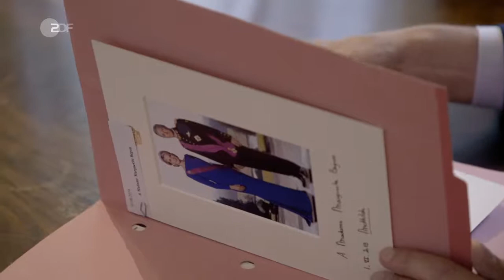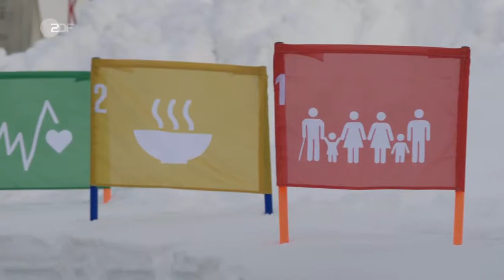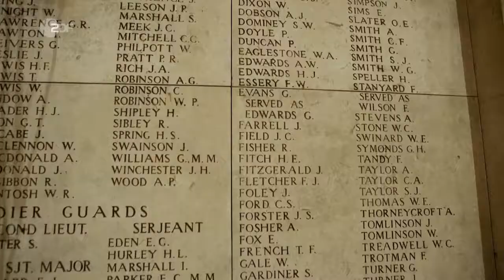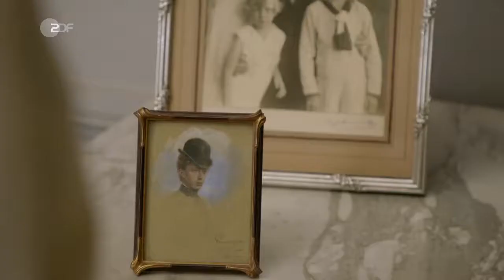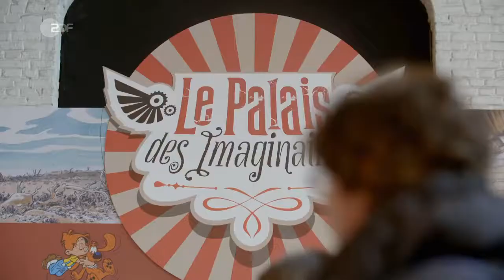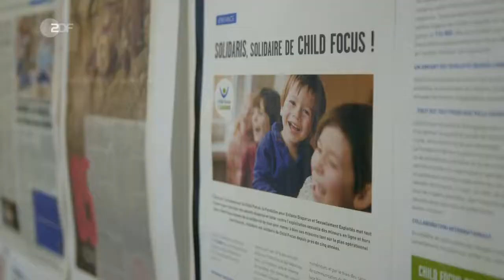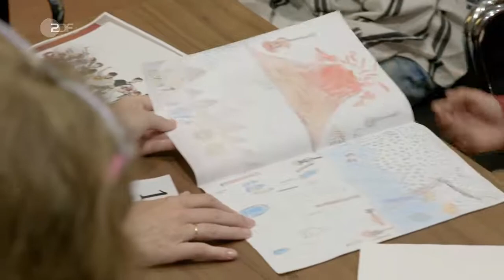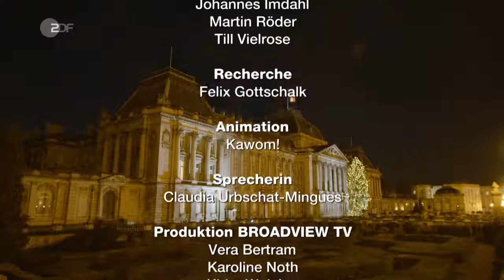ZDF-Doku: Beruf: Königin! Mathilde von Belgien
Mathilde von Belgien hat eine klare Agenda, für die sie unermüdlich im Einsatz ist: Armutsbekämpfung, Bildung, Gesundheit und die Stärkung der Rechte von Frauen und Kindern.
Als studierte Psychologin ist sie eine Galionsfigur im Bereich "Mental Health" (Psychische Gesundheit) und Kindeswohl. Aus dem Königlichen Palast hat die vierfache Mutter den Kampf gegen Cyber-Mobbing aufgenommen, mit einer eigens produzierten Videobotschaft: "Internet-Mobbing ist erbärmlich!".
Als Ehrenvorsitzende der Stiftung "Child Focus", setzt sie sich für vermisste und sexuell ausgebeutete Kinder ein. Ein Thema, das die belgische Gesellschaft seit den monströsen Taten des Marc Dutroux in den 1990er Jahren bewegt. Als Ehrenpräsidentin von UNICEF Belgien engagiert sie sich weltweit für die Rechte von Kindern. Mit ihrem jüngsten Engagement ist sie Teil einer globalen Bewegung: 2016 wurde Königin Mathilde von den Vereinten Nationen in den Kreis der siebzehn Paten für die UN-Ziele für nachhaltige Entwicklung berufen. 2017 wurde sie für ihren Einsatz mit dem Ehrenpreis der Stiftung Deutscher Nachhaltigkeitspreis in Düsseldorf ausgezeichnet. Es ist der erste Preis, den die Königin angenommen hat.

Die Filmemacherinnen Annette von der Heyde und Julia Melchior begleiteten die Königin bei ihrer Staatsvisite in Südkorea und zum Weltwirtschaftsforum in Davos. Sie beobachteten Mathilde von Belgien beim Besuch von Frankreichs Staatspräsident Macron und seiner Frau Brigitte, bei eindrucksvollen Gedenkfeiern und kleinen Begegnungen im Alltag.

Sie zeigen eine Frau, die den Menschen zugewandt ist und in der Welt etwas bewegen will. Eine Königin mit vollem Terminkalender, die sich trotzdem Zeit genommen hat für exklusive Dreharbeiten mit dem ZDF: Das Team wurde von der Königin in ihrem persönlichen Büro empfangen und erhielt eine Führung durch den Königlichen Palast von Brüssel auf den Spuren der Ahnen, unter denen sich auch Deutsche befinden. Interviewpartner wie Alexander de Croo, belgischer Vizepremierminister und Minister für Finanzen und Entwicklungshilfe, und Amina Mohammed, stellvertretende Generalsekretärin der Vereinten Nationen, reflektieren die Arbeit der Königin. Ludwig Prinz von Bayern spricht über die Verbindung des belgischen Königshauses zu den Wittelsbachern, Journalist Patrick Weber über ihr Engagement als Botschafterin der Krone und Brückenbauerin zwischen den Kulturen.